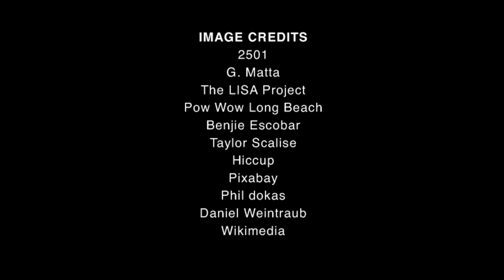Roasted Glimpse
Have you been following artists 2501 and G. Matta on their journey through the US?! Check out where they’ve been and where they’re heading to in GlimpseofAmerica through our special coverage and collaboration right

NYC is awesome in the summer and so are Faith's five swanlife murals all over the big apple!

Our pick of the top 5 murals of Pow Wow Long Beach are

Take note of the gallery shows at Celaya Brothers Gallery, Jonathan Levine Gallery, Soze Gallery and more!

And whip out your crock-pot and kitchen utensils to prepare the delicious pot roast artist OverUnder shares with us on Food Tips by Gag.